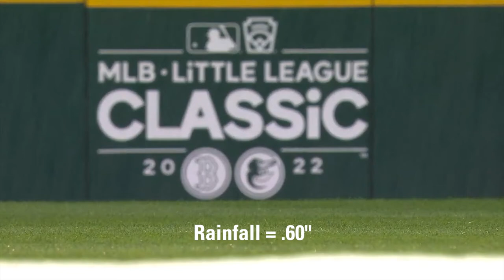Wildcats to the Rescue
There are perks to sharing your home-away-from-home with Little League® Baseball. Ask the Penn College student-athletes who served as the official tarp crew for the 2022 MLB Little League Classic game. Five years and counting, Wildcats were at the ready to cover the field in case of inclement weather. Spoiler alert. This year Williamsport got 0.60 inches of rain on the day of the big game between the Baltimore Orioles and Boston Red Sox! Thankfully, Wildcats came to the rescue.